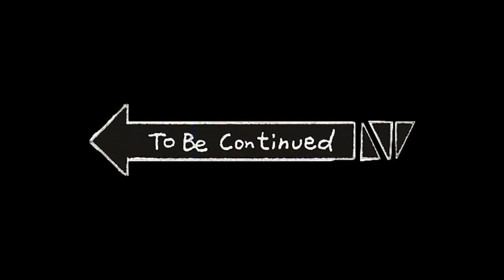" Tales of Zestiria " - [Lets Play#] Folge 127 (PS 5)